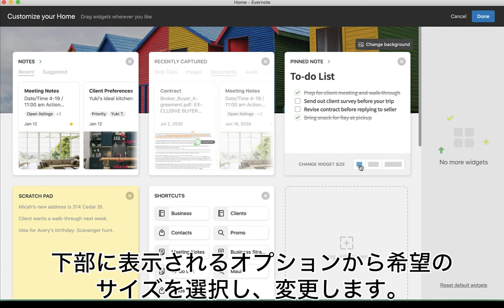8. ホーム画面のウィジェットのサイズ変更・移動方法